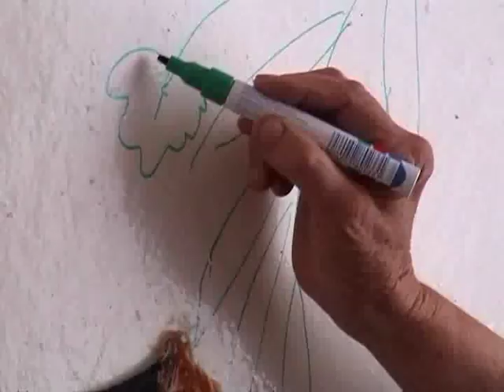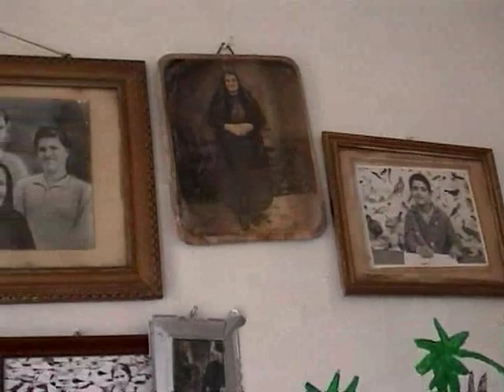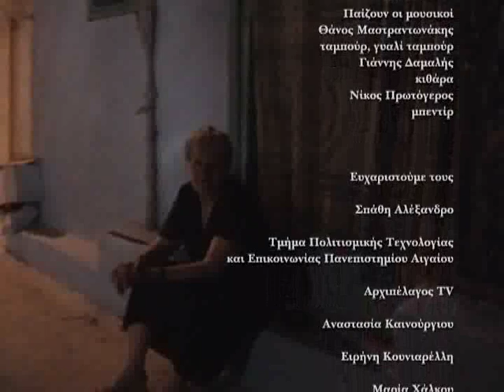Agathi.mp4.MP4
Agathi Chrysafi skraou stelios kraounakis efi latsoudi